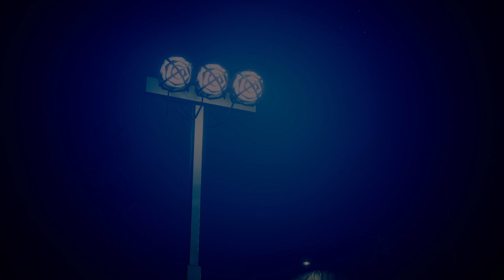Redfall - Prvních 50 minut z hraní (Xbox Series X/S)